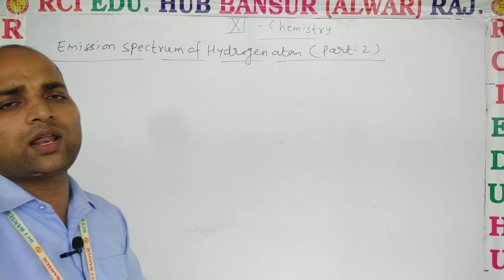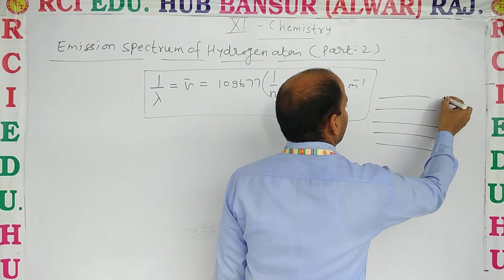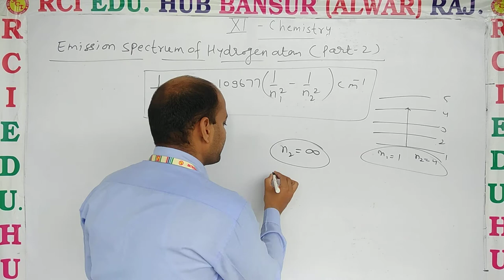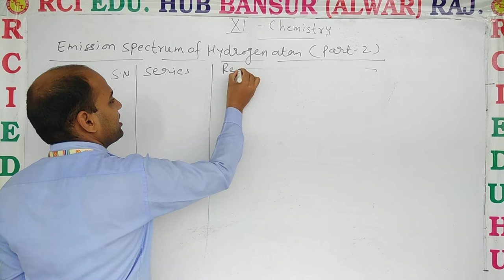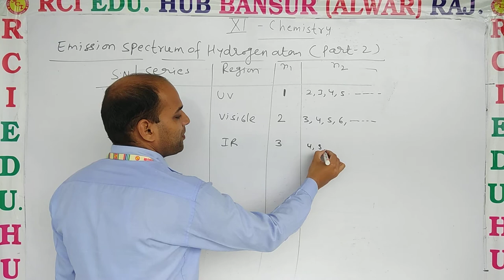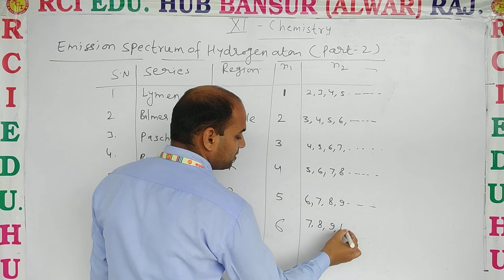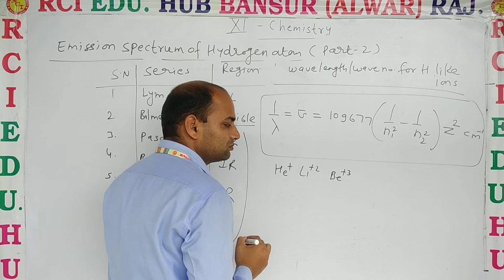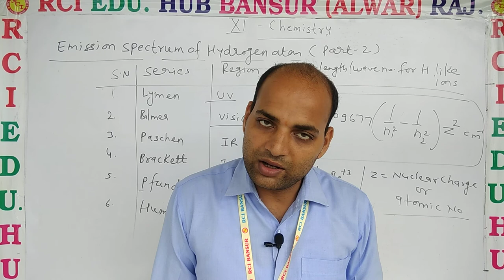11EM Chem emission spectrum of H atom ll Rci Edu. Hub Bansur Alwar Raj. ll BY DN SIR